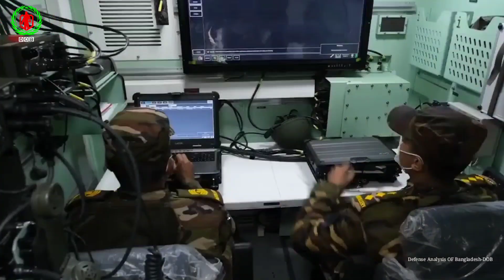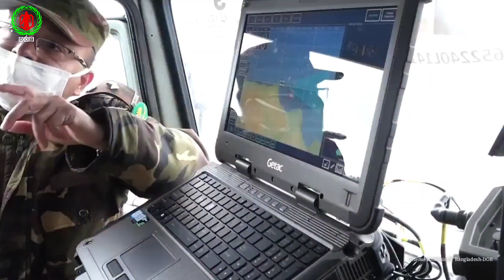বাংলাদেশ সেনাবাহিনীর মেরুদন্ড এই মূহুর্তে টাইগার মিসাইল | Bangladesh Backbone TRG-300 Missile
TRG-300 Tiger (also known as TRG-300 Kasirga) is a Turkish multiple launch rocket system manufactured by the ROKETSAN corporation.[4] The system has four 300 mm rocket launcher tubes and its rockets can hit a maximum range of 120 km.